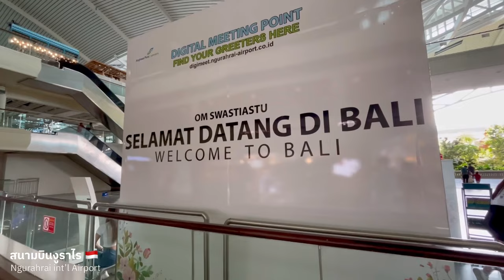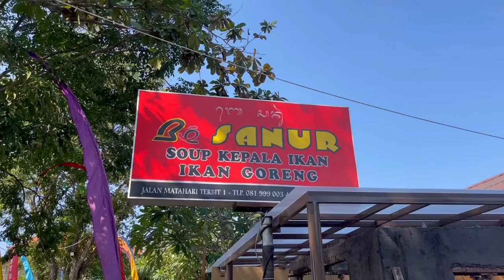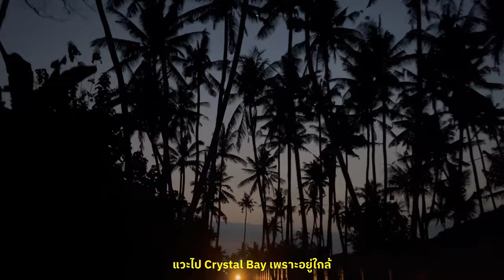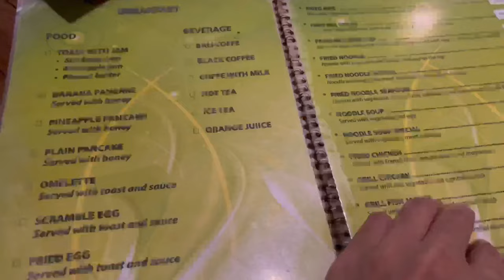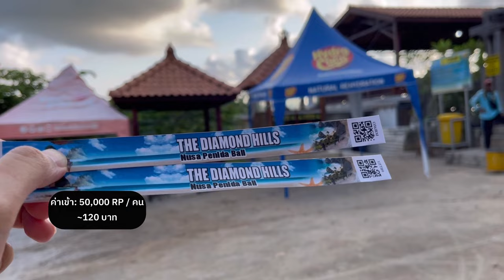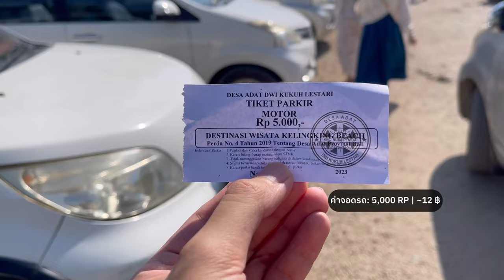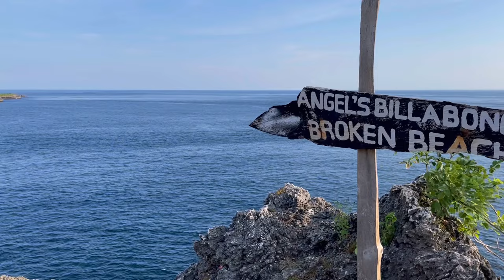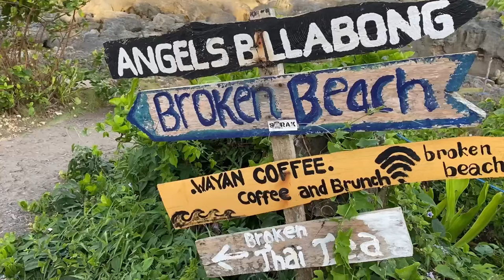[VLOG] บาหลีครั้งแรก ไม่มีไกด์ก็เที่ยวได้ครบ | Phu & Pals x Nusa Penida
นี่เป็นการมาเที่ยวบาหลีครั้งแรกของเรา แม้ว่าจะเป็นการเที่ยวในแถบอาเซียน แต่ว่าภูมิประเทศ วัฒนธรรมของบาหลีไม่คล้ายเราซะทีเดียว เป็นที่นึงที่ให้ความรู้สึกขลัง ใกล้ชิดธรรมชาติ และน่าตื่นตาตื่นใจในเวลาเดียวกัน

ถ้าใครอยากมาที่นี่แนะนำให้มากันนะ เพราะอยู่ไม่ไกลจากไทยมาก ค่าครองชีพไม่แพง

ในคลิปนี้เราจะพาเราจะพาเริ่มทริปบาหลีที่เกาะ Nusa Penida ขึ้นชื่อว่าเกาะสวรรค์เพราะทิวทัศน์อลังการ ทะเลสวยมากๆ น้ำสีฟ้าสดใสเป็นเอกลักษณ์ ถ่ายรูปมุมไหนก็ดูดีไปหมด สายถ่ายรูปห้ามพลาดเลยทีเดียว เป็นเกาะที่เราชอบมากๆเลยล่ะ ถ้าไม่นับเรื่องการเดินทางภายในเกาะที่ยังไม่มีขนส่งสาธารณะ 😂

ถ้าใครมีที่เที่ยวแนะนำอื่นๆ อย่าลืมบอกเราในคอมเมนต์ด้วยนะ
ถ้าหากคลิปมีข้อผิดพลาดตรงไหน ต้องขออภัยด้วยครับ

อย่าลืมกดไลก์ และกด Subscribe เพื่อเป็นกำลังใจให้เราทำคลิปต่อไปด้วยครับ

📍Highlight ที่เที่ยว
💎Diamond Bech ⛰️Teletubby hills 🌊Manta Cliff ⛰️Kelingking Beach 🌊Angel Billabong 🪨Broken Beach 🏖️Crystal Ba

🛖 ที่พัก Bale Lambung, Nusa Penida จองที่พัก 👉🏼
- ตั้งอยู่ใกล้ Crystal beach เดินไปประมาณ 10 นาที สะดวกมากๆ แต่ทางเข้าจะค่อนข้างลำบากถ้าเป็นรถยนต์

📷 กล้อง: Insta360 1R , iPhone 12 Pro Max